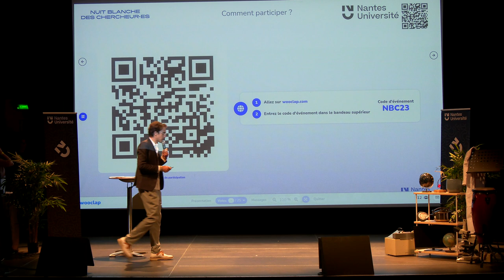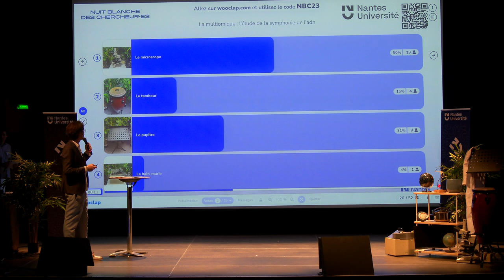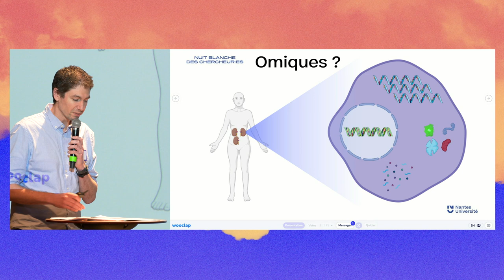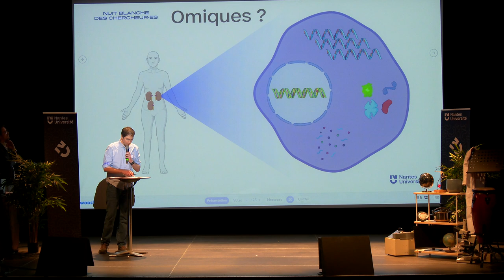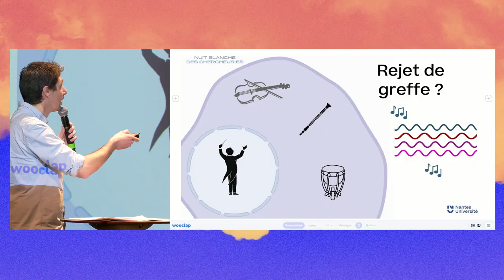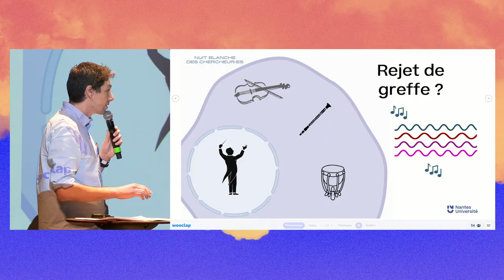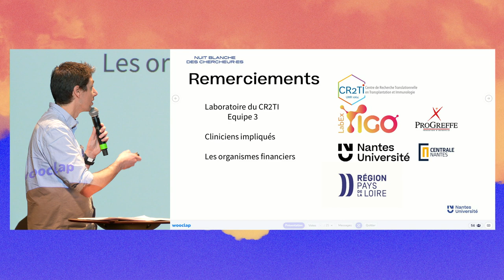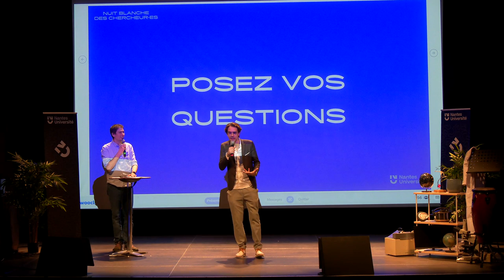La multiomique : l’étude de la symphonie de l’ADN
20 000 gènes pour près de 3 milliards de lettres ! Voilà ce qui compose l’ADN de chacune des cellules présentes en nous. Ces gènes s’entrechoquent et se superposent à de multiples niveaux dans la cellule, pour assurer une bonne coordination, tel un orchestre. L’analyse poussée de ces différentes strates génétiques porte un nom : la multiomique. Plongez au cœur de l’ADN, cet atlas complexe, véritable mine d’informations au cœur des avancées de la recherche en santé humaine.

Avec le laboratoire Center for Research in Transplantation and Translational Immunology (CR2TI) // Inserm - Nantes Université